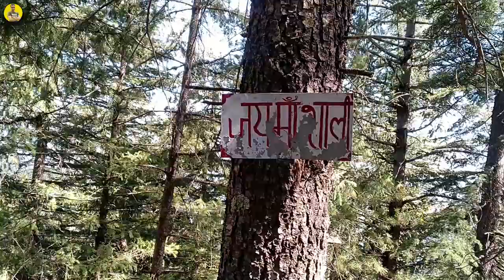Shali Tibba Temple Shimla | Shali trek | nk ranote vlogs | Himachal Pradesh